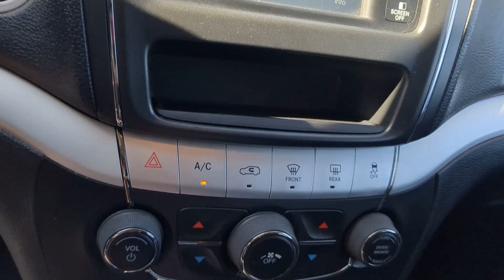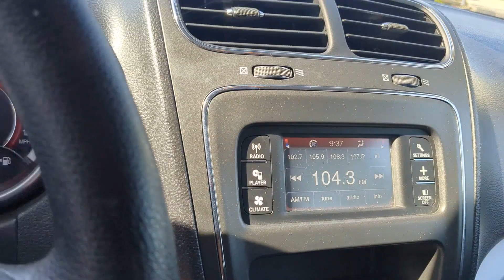2016 Dodge Journey Bourbonnais, Frankfort, Matteson, Manteno, Manhattan, IL 33891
Billet Silver Metallic Clearcoat Used 2016 Dodge Journey SE available in Bourbonnais, Illinois at Terry's Ford. Servicing the Frankfort, Matteson, Manteno, Manhattan, IL area.

Terry's Ford
363 N Harlem Ave

Boasts 26 Highway MPG and 19 City MPG! This Dodge Journey delivers a Regular Unleaded I-4 2.4 L/144 engine powering this Automatic transmission. WHEELS: 17 X 6.5 ALUMINUM TRANSMISSION: 4-SPEED AUTOMATIC VLP (STD) QUICK ORDER PACKAGE 22F SE -inc: Engine: 2.4L I4 DOHC 16V Dual VVT Transmission: 4-Speed Automatic VLP.* This Dodge Journey Features the Following Options *FLEXIBLE SEATING GROUP -inc: 2nd Row 40/60 Tilt & Slide Seat 3rd Row 50/50 Fold/Reclining Seat Delete Cargo Compartment Cover Rear Air Conditioning w/Heater GVW/Payload Rating Easy Entry System Seat ENGINE: 2.4L I4 DOHC 16V DUAL VVT (STD) BLACK PREMIUM CLOTH LOW-BACK BUCKET SEATS BILLET SILVER METALLIC CLEARCOAT Vinyl Door Trim Insert Valet Function Urethane Gear Shifter Material Transmission: 4-Speed Automatic VLP Transmission w/AUTOSTICK Sequential Shift Control and Oil Cooler Towing Equipment -inc: Trailer Sway Control.* Stop By Today *Stop by Terrys Ford located at 363 S Harlem Ave Peotone IL 60468 for a quick visit and a great vehicle!